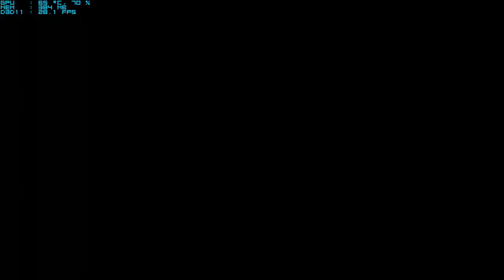Stone Giant Benchmark.mpg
This is actually a DX11 benchmark, but my card is a DX10 card, so naturally this is rendered in DX10.

Core 2 Duo E7200 @ 3.16GHz
4GB DDR2 800 @ 833MHz
GeForce 9600 GSO 512 @ 720/1800/1123